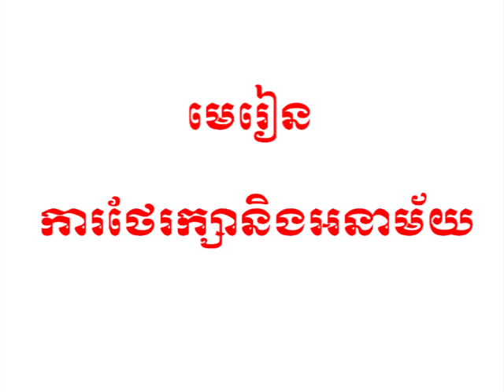របៀបសង់ទ្រុងជ្រូកបា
How do you do !! this is video I want to show you about Pig Production - How to Raising Pig in Cambodia